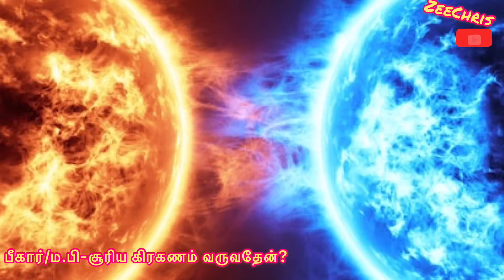பீகார்/ம.பி- சூரிய கிரகணம் வருவதேன்? கால் முளைத்த கதைகள் /எஸ்.ராமகிருஷ்ணன்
பகுதி-73/கதை-73/கதை வரிசை-73
Musician: Jeff Kaale Created by InShot